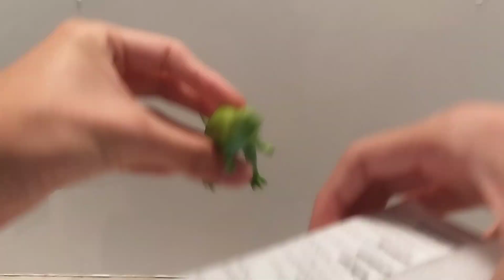Classical Edition Extra: Episode 4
The kids have just got back from their camping trip, and they are greeted by two new friends, Will Do and Won't Do. Will Do is honored to show what he has played, while Won't Do just sits and watches.

Directed By: Vicky Burgos
Written By: Dominic Sanchez Jr.
Actors: Alex Brook, Lucy Purple, Kee Colin, Yuya Takezawa & Dominic Sanchez Jr.
Guest Stars: JP Deshaun as Will Do and Won't Do

Will Do, Won't Do, & characters are owned by Toy Puppets & Associates.